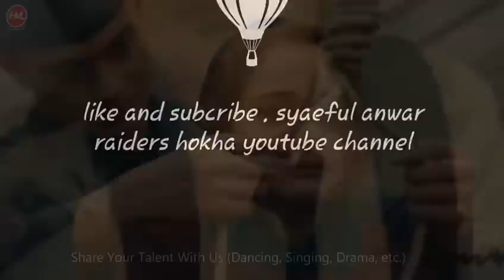Video sedih gadis cantik di eksekusi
Vatanım Sensin adalah drama periode televisi Turki tentang tahun-tahun terakhir Kekaisaran Ottoman dan Perang Kemerdekaan Turki. Karakter utama "Cevdet" didasarkan pada kehidupan Mustafa Mümin Aksoy, yang nama panggilannya adalah "Gavur Mümin". Episode pertama ditayangkan pada 26 Oktober 2016 di Kanal D.

Hanya untuk hiburan semata . Clip .
Film turki  judl - vatanim sensin
Back sound - serhat durmus la calin